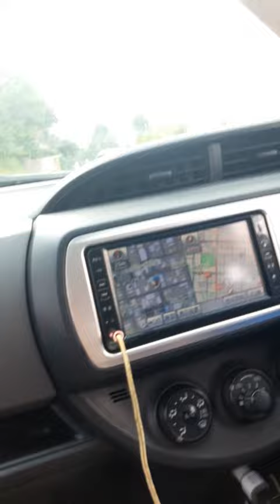MURREE TO NARAN VALLEY RIVER KUNHAR WAY VLOG HASSAN RAZA KHAN AHC AND YASMEEN SANDHU AHC